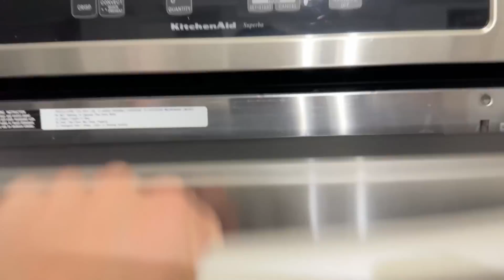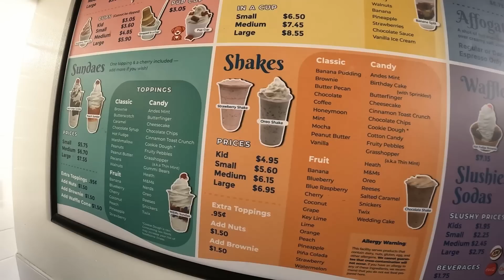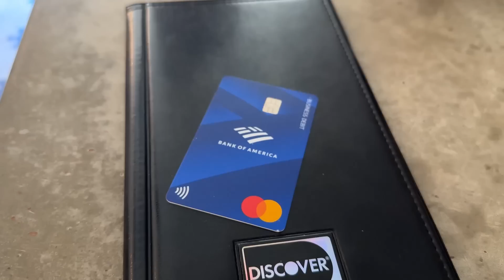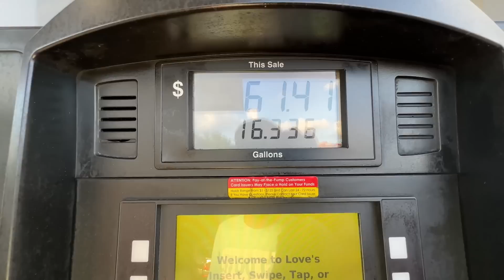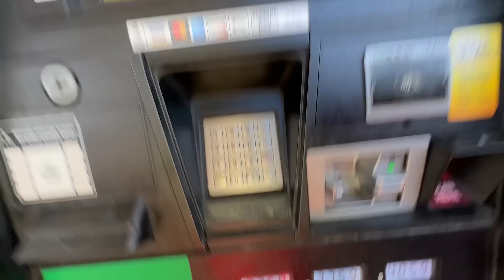Влог/ Исследуем Джексонвил, Флорида/ Где лучше жить в США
Посетили город Джексонвил, в штате Флорида, и поделились своими впечатлениями. Приятно просмотра, спасибо за с нами!

❤️От вашей активности в комментариях зависит наше желание радовать вас новым интересным контентом, поэтому нам будет очень приятно увидеть ваш комментарий и лайк под видео! Мы очень стараемся и благодарим вас за то, что вы нас смотрите! Спасибо вам большое!

👨‍👩‍👧‍👧Мы — счастливая семья, которая не так давно переехала в США. Нам очень нравится делиться своим опытом жизни, поэтому мы решили создать этот канал. Здесь мы рассказываем о том, как проходит наша жизнь, чем мы занимаемся, как развлекаемся и растем во всех смыслах ВМЕСТЕ!

🌎Если вас давно интересует тема жизни за рубежом и вы любите смотреть подобный контент, то наш канал — то, что нужно! Вы точно не останетесь без позитивных эмоций после просмотра наших видео. А нам в свою очередь будет очень приятно от того, что мы приносим радость в вашу жизнь!